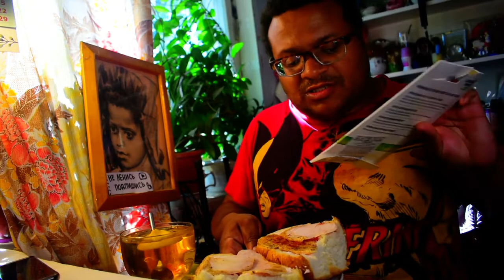грудка плюс сливочный крем из морепродуктов.